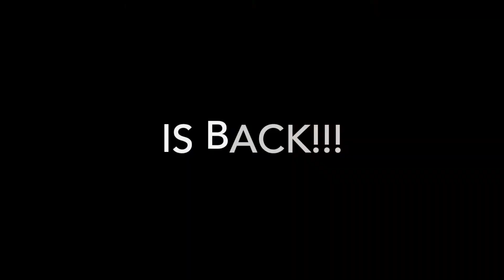The SHM Summer Concert Series IS BACK June 10!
Rabbi Bryan Zive and the One Voice Band is performing to kick off the 2021 SHM Summer Concert Series!

Thursday, June 10, 5 pm at SHM
$10/adults, ages 18 and under FREE

Bring a beach/lawn chair and food for yourself and enjoy the evening!
(Masks required)